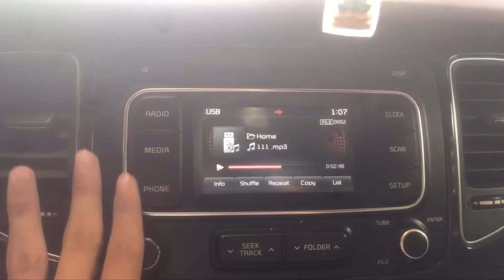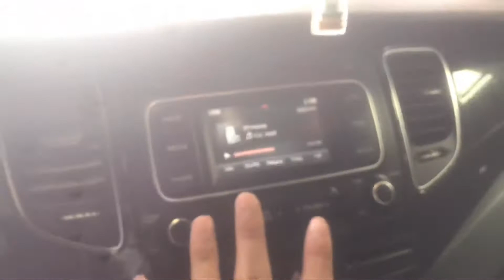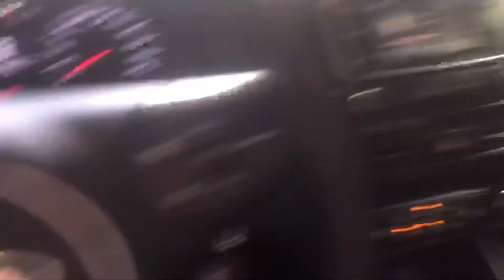รีวิวรถ kia carens | ລີວິວລົດ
ความรู้ไม่มากผิดพาดขาดเขีนอะไรคอมเม้นบอกด้วยน่ะคับ